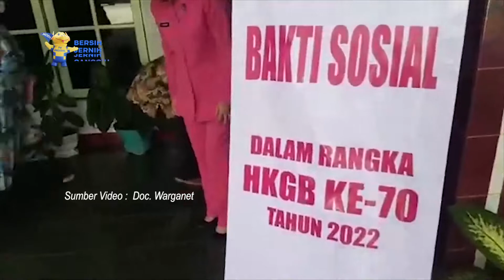KAPOLRES BERKUNJUNG DI RUMAH PURNAWIRAWAN UNTUK JALIN SILATURAHMI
Banjar - Peringati Hari Bhayangkara Ke76,
Kapolres Banjar AKBP Doni Hadi Santoso Melakukan Sambungrasa Dengan Para Purnawirawan Polri Yang Pernah Bertugas Di Lingkungan Polres Banjar, Kamis (2362022).
Akbp Doni Hadi Santoso Bersama Perwira Dan Anggota Bhayangkari Polres Banjar Mengunjung Lima Rumah Purnawirawan.
Berdasarkan Informasi Yang Dihimpun, Salah Satu Purnawirawan Yang Dikunjungi Ialah Darmani, Purnawirawan Polisi Berpangkat Ipda, Yang Selama Ini Tinggal  Di Jalan Pendidikan, Kelurahan Sungai Pering, Kecamatan Martapura, Kabupaten Banjar, Kalimantan Selatan (Kalsel).
Matanya Berkaca-Kaca Menyambut Kunjungan Kapolres Banjar AKBP Doni Hadi Santoso Dan Rombongan.
Dalam Kunjungan Tersebut, Kapolres Banjar AKBP Doni Hadi Santoso Memohon Doa Darmani Agar Personel Polres Banjar Yang Bertugas Senantiasa Diberikan Kesehatan.
AKBP Doni Hadi Santoso Beramah Tamah Dengan Keluarga Darmani  Mempersilakan Darmani Jika Memiliki Kepentingan Agar Berkomunikasi Dengan Kabag Sumda Polres Banjar